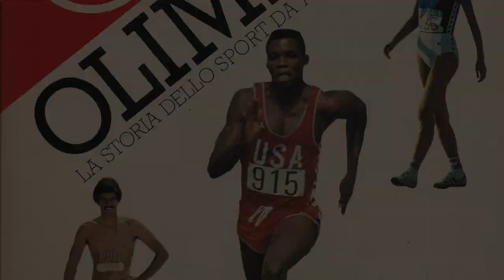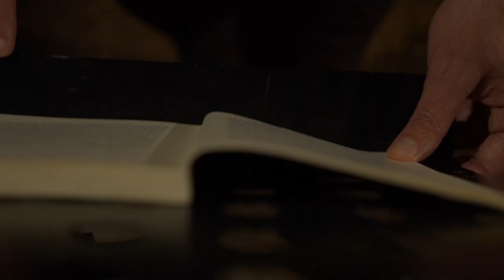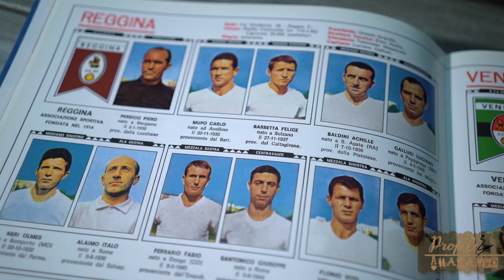Benvenuti a Sport Heroes 🏆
Ho trascorso una vita intera ad interessarmi di sport, ad abbeverarmi di cultura sportiva e ad approfondire ciò che lo sport ha rappresentato e, soprattutto, celato.

Ho trovato, tra le pieghe delle imprese sportive cifre di umanità sconosciute ad altri ambienti. Ho ricoperto ruoli di dirigente sportivo, di giornalista, di presidente di club, di radiocronista, di capo ufficio stampa e attraverso ognuno di questi sono entrato nell’anima del gioco, nella passione eterna dell’uomo per lo sport, per le imprese sportive.

Credo che lo spirito del gioco, qualunque sia il gioco, vada preservato attraverso il racconto, attraverso la memoria delle gesta, delle emozioni, delle storie di donne e uomini che hanno disegnato epopee solo per la voglia di farlo. Quella “voglia” che, come diceva Gino Bartali, è il motore di ogni cosa, nella vita e nello sport, che ne è fedele metafora.

Conservare la memoria delle imprese sportive conferisce alle nostre passioni collettive un alone di eternità, rappresenta un testimone da trasferire ai nostri figli.

Da questo canale mi prendo la licenza e il privilegio di raccontarvi gli eroi dello sport, perchè epica ed etica quando sono in pantaloncini e maglietta non sono mai state così vicine...

Giusva Branca